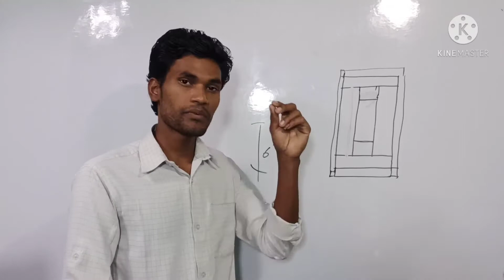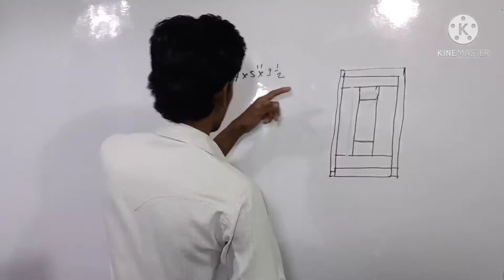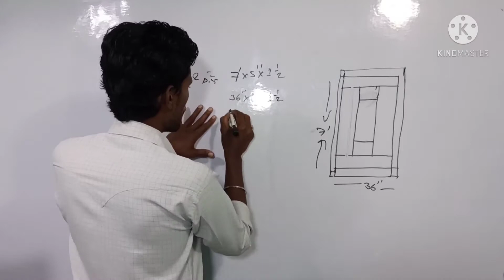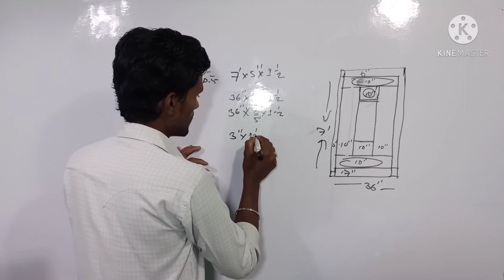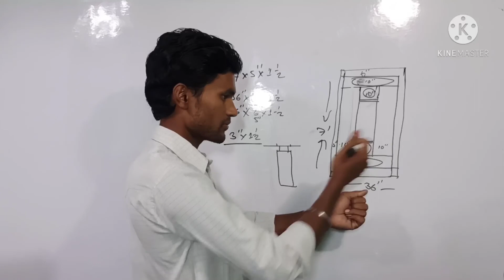tow to 7 panal door आप जानते है सेवन पैनल डोर बनना पसंद करते है